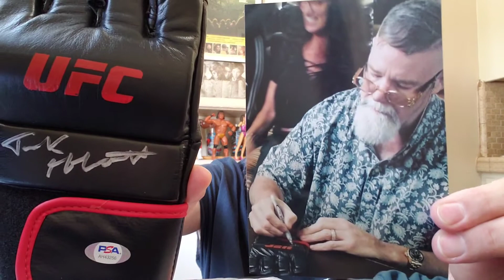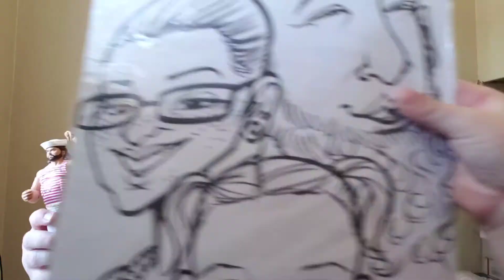Unboxing a Nice Wrestling Surprise